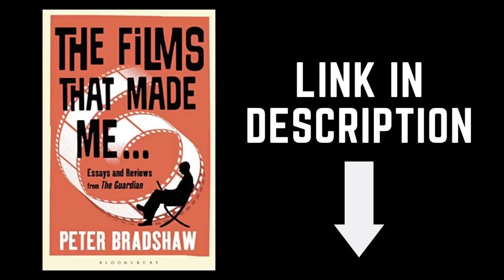PETER BRADSHAW THE VLOG on Romola Garai’s AMULET